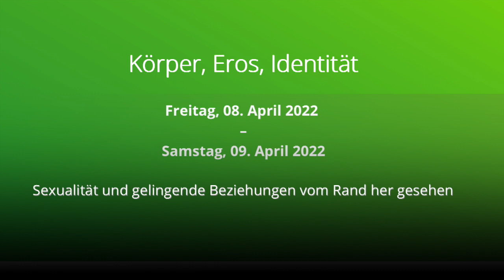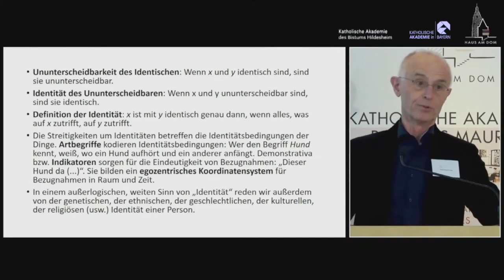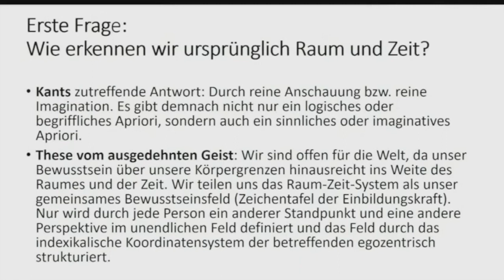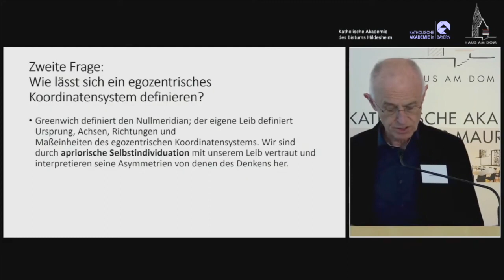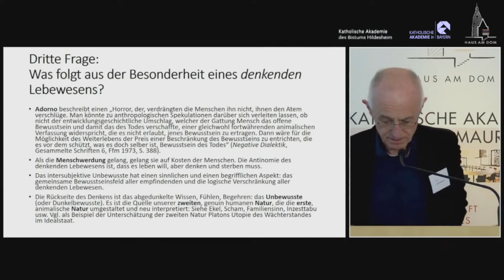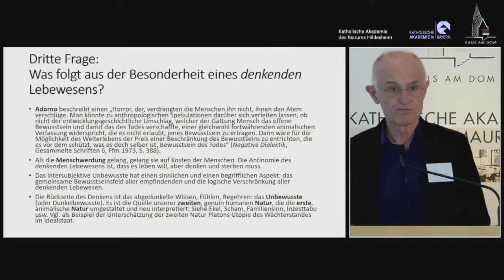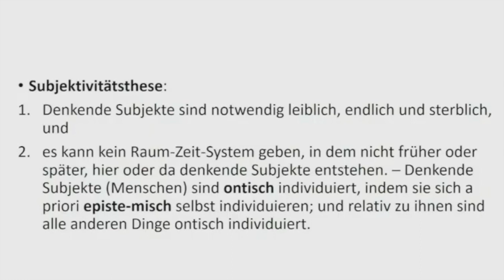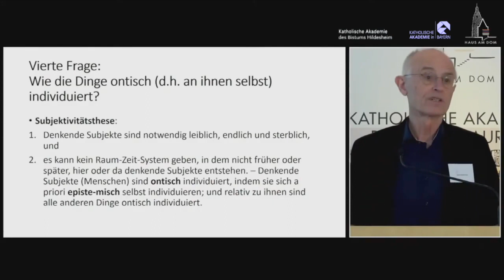Panel 3, Identität: Anton Friedrich Koch - Identität des Menschen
Identität, Individuation und die kosmische Unentbehrlichkeit des Menschen

Dr. Anton Friedrich Koch ist em. Professor für Philosophie, Universität Heidelberg.